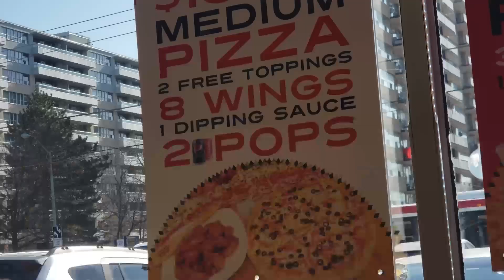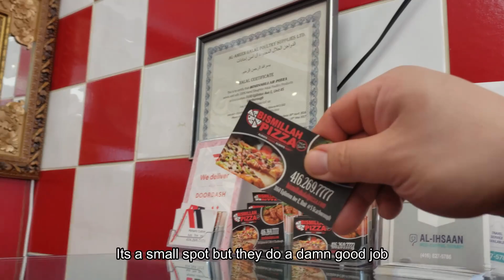Headless Chicken Eats - Pizza in Scarborough - Bismillah Pizza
Having a little computer audio and stability problems...but I managed to push this short one out.

Bismillah Pizza
3160 Eglinton Ave E
Scarborough, ON

I believe these guys are also on DoorDash, show them a little love as their pizzas are pretty darn good at prices that'll give Pizza Pizza some serious competition.  Cheap doesn't always mean its good, but it so it on this case.  And it seems they do more then just pizza.  I noted fries and poutine, chicken nuggets, and fried chicken on their wall posters as other offerings here...and I hope to God this place will still be around after all this COVID business is over and done with, my kids love their pizzas too much.